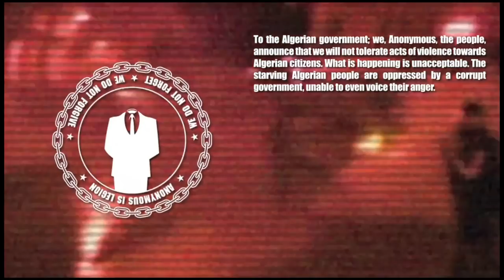ANONYMOUS - OPERATION ALGERIA - A Press Release (mirror)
FREE-THINKING CITIZENS OF THE WORLD,

The Algerian government imposes, upon its own citizens, intolerable restrictions on their basic liberties. The Algerian government wants to enforce a future where injustices remain unchallenged and where existing exploitation of one man by another remains unpunished. The Algerian government hides the truth from its citizens and denies them free expression and access to information. Let's call for an end to censorship. Now is the time for freedom and transparency, a time for people to express themselves freely and to be heard from anywhere across the world. How else than through well informed citizens can a society prosper and flourish?

The Algerian government hereby declares itself an enemy of Anonymous and the people. Anonymous hears the cries for freedom from the Algerian people, and has decided to step up. We cannot, and will not, remain silent while this injustice is being done. Anonymous will help them in this struggle against oppression. We believe the Algerian attempts at censorship and oppression are doomed to fail if each one of us takes up our individual responsibilities: For only we, the people, decide to make it so.

To the Algerian government: Restrictions on the freedom of speech and denial of information to your citizens are in direct violation of the Universal Declaration of Human Rights, and cannot be tolerated. Anonymous challenges all those who are involved in censorship. Not only will Anonymous take action, Anonymous will also make sure that the international media sees the horrid reality you impose upon your people. It is in the hands of the Algerian government to end this; continue your repression and you will be subject to civil protest - lend an ear to the claim of freedom from your people and the hostilities will cease.

To the Algerian people: We stand together and united against this oppression. This struggle is not just for you alone, but for the whole of mankind. Citizens are no longer quiet, and can no longer be simply peddled and choked into submission. When forced to by the threat of oppression, we can be loud as hell - and when the people roar, it will send shivers down the spines of all those who want to stifle our freedom and take our precious liberties away.

Anonymous is your brothers and sisters, your sons and daughters, your parents and your friends, regardless of age, gender, race, religion, ethnicity, or place of birth. Anonymous is you. You will not be denied your right to free speech, free press, free association and your universal right to freely access information, both in real life and through the internet.

Join us in this battle for freedom of information worldwide! For as Edmund Burke once said: "All that is necessary for the triumph of evil is that good men do nothing."

Expect us.